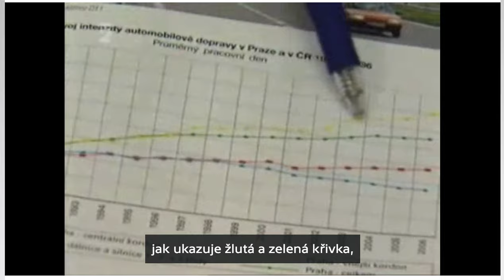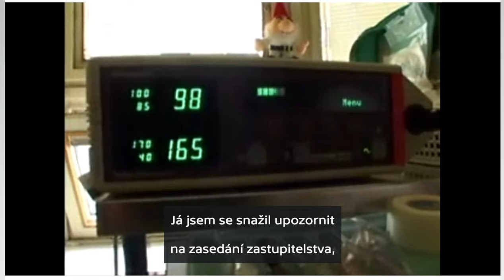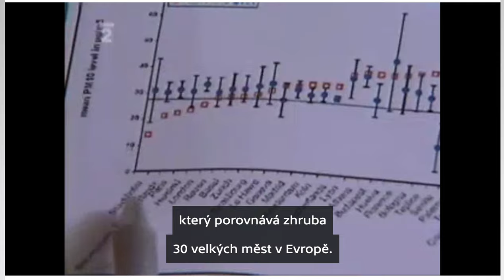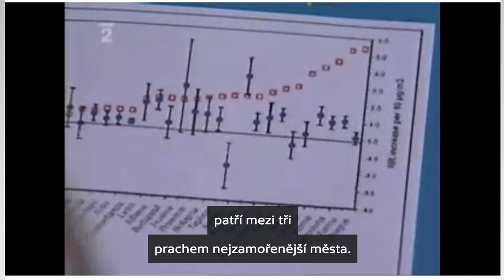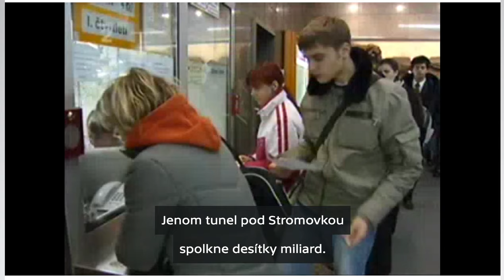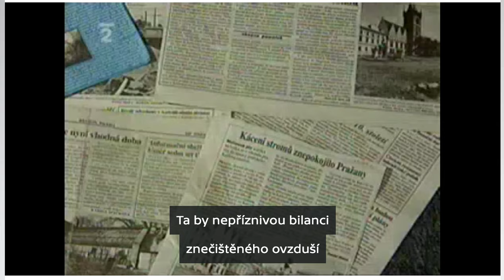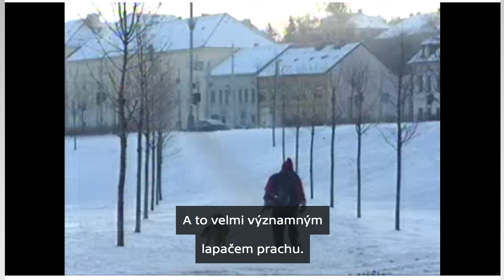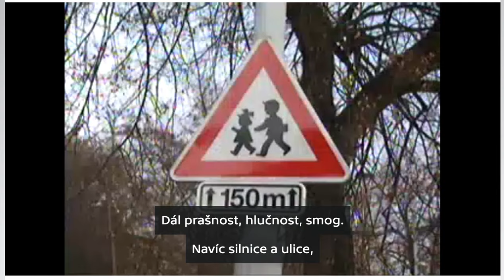Znečištění pražského ovzduší - s odstupem 11 let | s titulkama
Výskyt rakoviny v Praze je přimo uměrný počtu aut v Praze.
Statistika nelže.